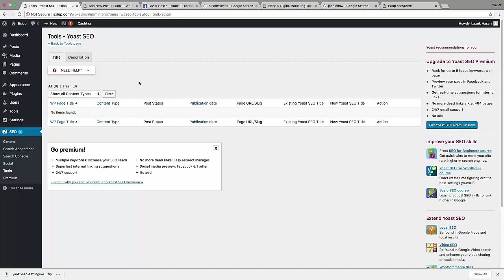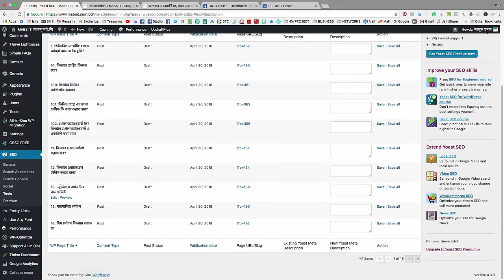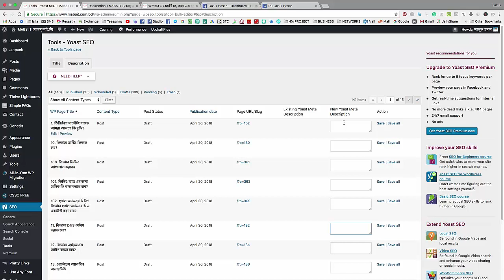Yoast Seo Bangla Tutorial (2018-2019) - How To Setup Yoast SEO Plugin - Wordpress SEO By Yoast (16)